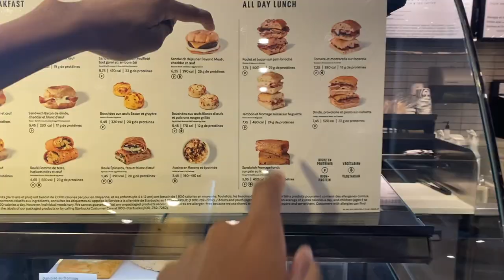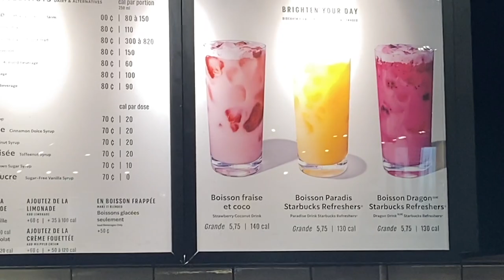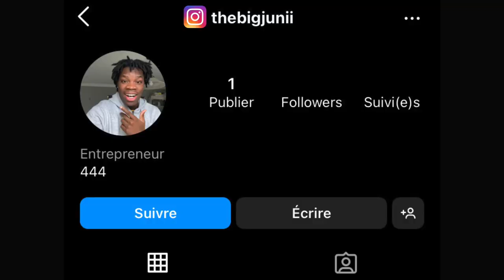ON VA AU STARBUCKS POUR LA 1ER FOIS (on s'est fait arnaqué..)